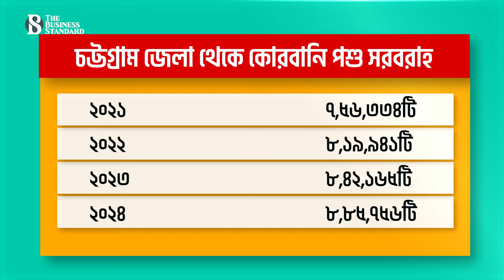চট্টগ্রামে জনপ্রিয়তা বাড়ছে কর্পোরেট খামারের | Corporate Farms | Chattogram | The Business Standard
The popularity of corporate farms is increasing in Chittagong
চট্টগ্রামে প্রতি কোরবানি ঈদেই জনপ্রিয়তা বাড়ছে কর্পোরেট গরুর খামারের। সরাসরি গ্রাহকের কাছে গবাদি পশু বিক্রি করছে এসব খামার।  বিক্রিও হচ্ছে বেশ ভালো।